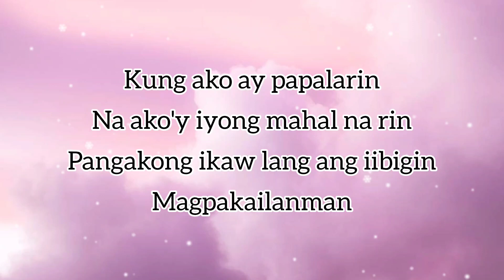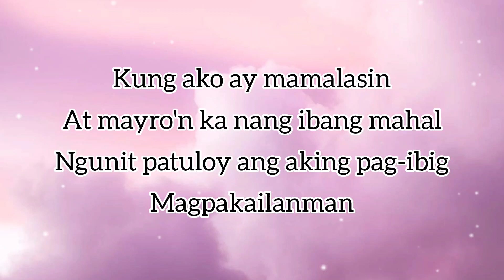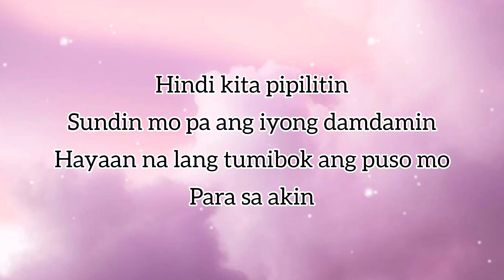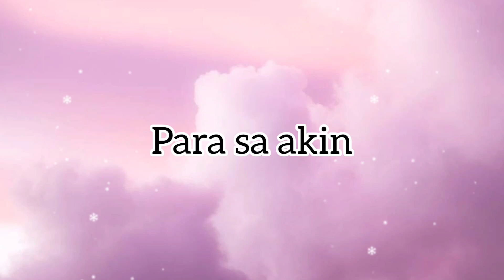PARA SA AKIN (Official Lyrics) Jason Dhakal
Comment your request down below👇